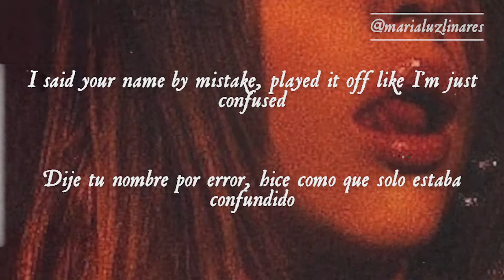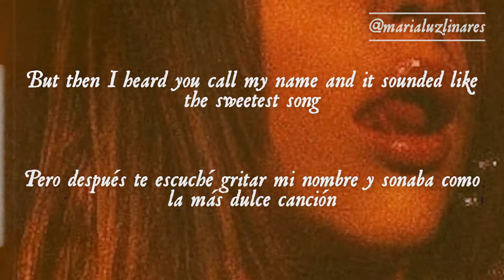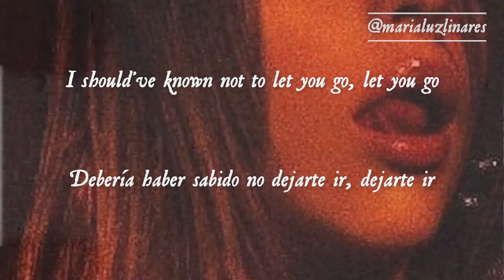🐖 missed you - the weeknd (lyrics/español) 🐖